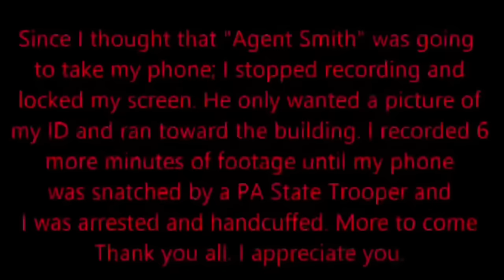7月13日暗殺行動前絕密影片曝光「萬不同集」318.3 2024.07.30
7月13日暗殺行動前絕密影片曝光
「萬不同集」318.3
2024年7月30日
7月13日賓夕法尼亞賓夕法尼亞州川普競選集會暗殺行動1小時前的一段絕密影片曝光，發覺現場政府保安人員不但離奇地留空了開槍的屋頂，還把附近的群眾驅趕清場。